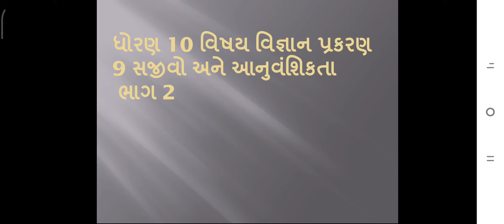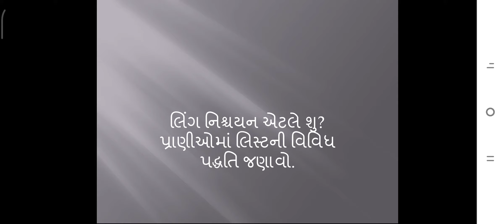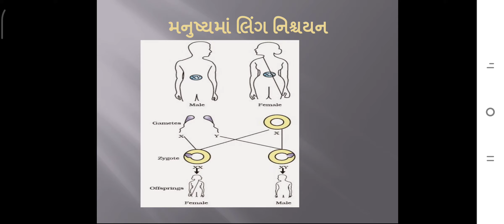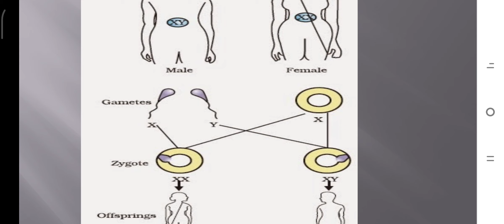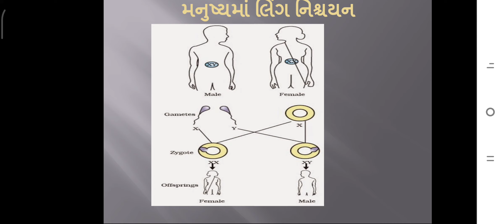ધોરણ 10 વિષય વિજ્ઞાન પ્રકરણ 9સજીવો અને આનુવંશિકતા ભાગ 3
Qadri sagufta Mohammad